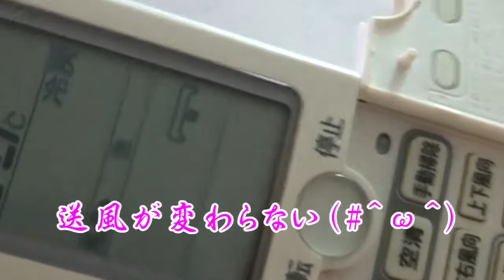切り替え反応の悪いクーラーリモコンの修理! 誰にでも簡単に出来そう。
スイッチの反応が悪くなったので分解して治しました。
アルミホイルを貼るだけで簡単に修理できます。
修理屋さんも同じようにしてリモコンスイッチを修理しているのでしょうか。